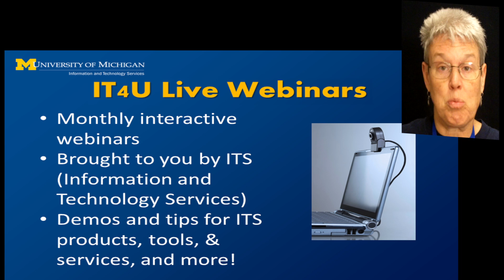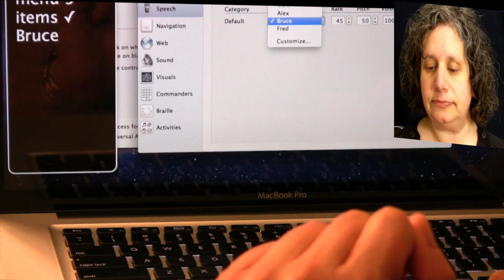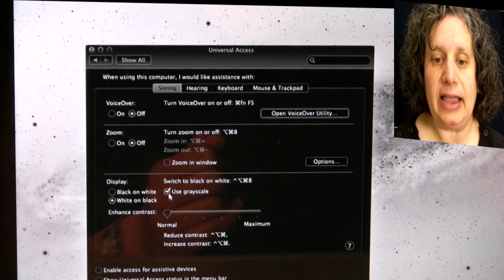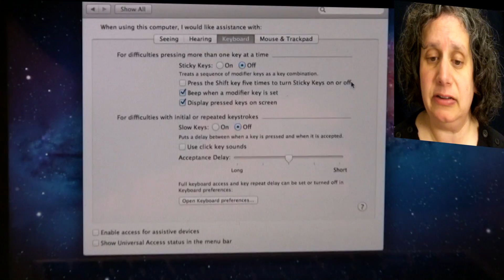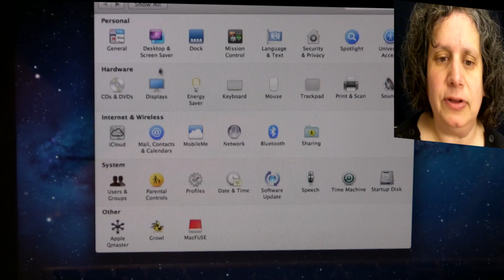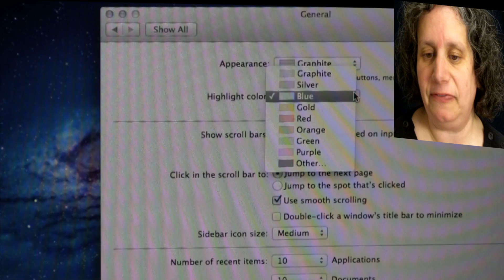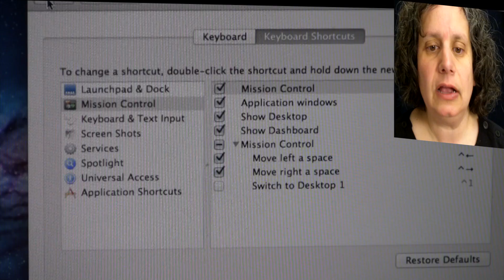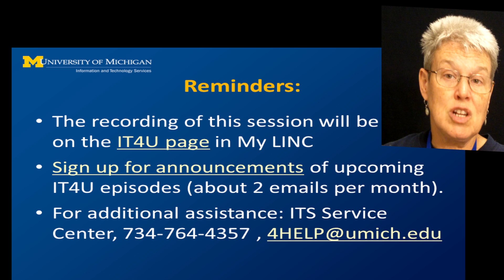Universal Access Tips for Mac OS X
Jane Berliss Vincent, Assistive Technology Lead for U-M, shows Universal Access tips for Mac OS X.